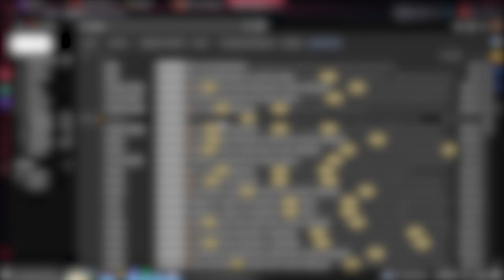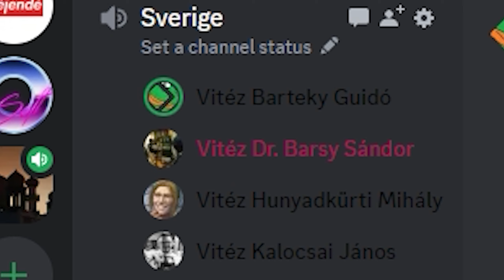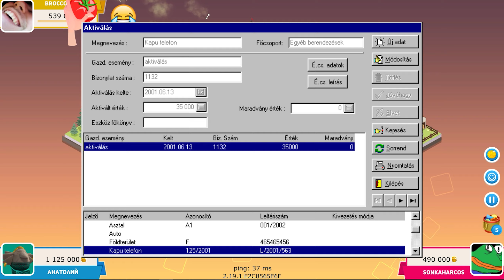Monopoly ha az agyunk 100%-át használhatnánk | Business Tour Funny Moments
Hát ez valóban a [Jelenlegi év] egyik játéka.